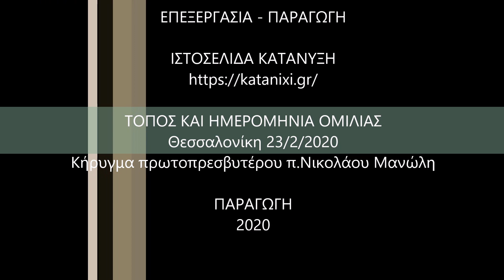π.Νικόλαος Μανώλης, Η Αγία Φωτεινή η μεγαλομάρτυς [mp3 2020]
Στη συνέχεια ο Νέρων διέταξε να κόψουν τα νεύρα όλων των Αγίων ξεκινώντας από την μεγαλομάρτυρα Φωτεινή. (Ἐκ τοῦ συναξαρίου τῆς Ἁγίας Φωτεινῆς)

Τότε ὁ Νέρων τούς ρώτησε ἄν ὅλοι εἶναι σύμφωνοι μέ τιμωρηθοῦν καί νά πεθάνουν γιά τόν Ναζωραῖο. Ἡ Ἁγία Φωτεινή τόν διαβεβαίωσε ὅτι ὅλοι μέ χαρά καί ἀγαλλίαση θέλουν νά πεθάνουν γιά τήν ἀγάπη τοῦ Χριστοῦ. (Ἐκ τοῦ συναξαρίου τῆς Ἁγίας Φωτεινῆς)

Κήρυγμα τοῦ π.Νικολάου Μανώλη τήν Κυριακή τῆς Ἀπόκρεω, 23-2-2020.